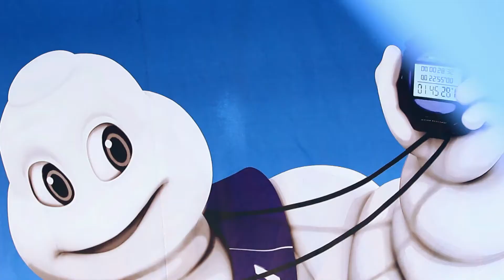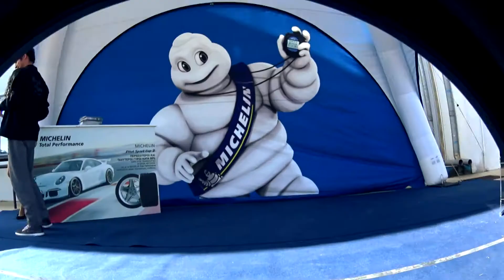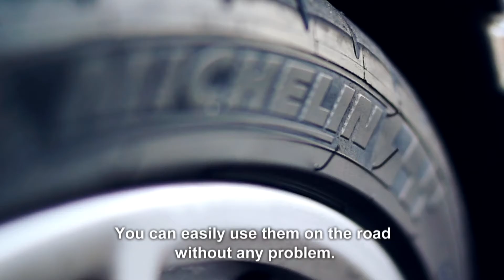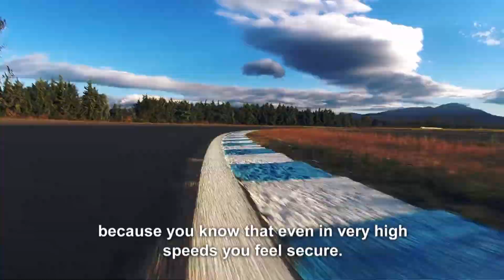MICHELIN Pilot Sport Cup 2 | SpeedSector Racetrack Experience | Serres | Oct 2014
SpeedSector's members had the opportunity to test the new MICHELIN Pilot Sport Cup 2. The tyre that works in total harmony with the vehicle it equips. Check their impressions...

Raw Speed | No Risk.

SpeedSectorEvents.com